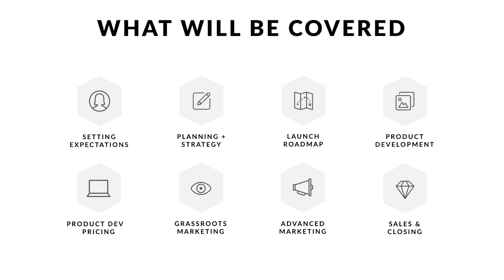Brand vs Price: Which Is More Important?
How do you view your photography service? Are you undermining the value of your brand by charging your clients a lower price? While both of these characteristics are important for very key reasons, one holds more value over the other and we'll tell you why.

Video Timestamps:
Intro: 0:00 - 1:08
Brand & Value: 1:09 - 1:59
Apple Brand Example: 2:00 - 3:24
McDonalds Brand Example: 3:27 - 4:26
Price: 4:27 - 5:14
Photography: Luxury vs. Consumer: 5:15 - 8:36
Establish Your Brand: 8:37 - 10:05
Outro: 10:06 - 10:54